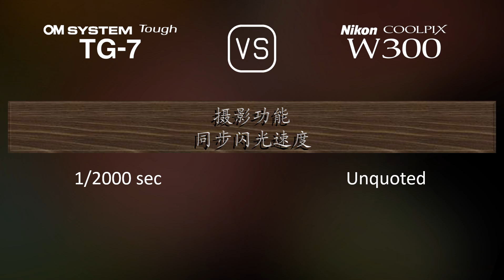OM SYSTEM Tough TG-7 与 Nikon Coolpix W300 的规格比较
本视频是 OM SYSTEM Tough TG-7 与 Nikon Coolpix W300 的功能概述和规格比较 (comparison of specifications)，希望对您有所启发。感谢您的支持。

00:25 推出
00:33 机身
00:40 传感器
01:01 图片
01:16 光学与对焦
01:55 屏幕
02:13 摄影功能
03:06 录像功能
03:20 贮存
03:24 连接性
03:49 物理特性
04:07 杂项